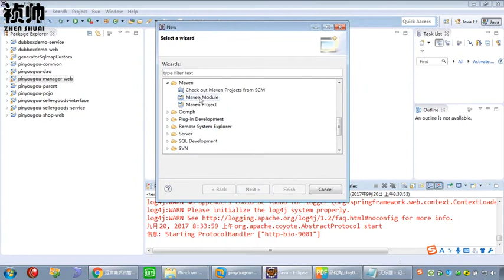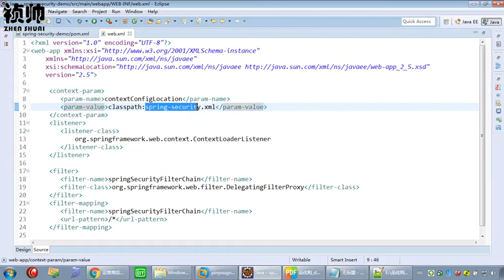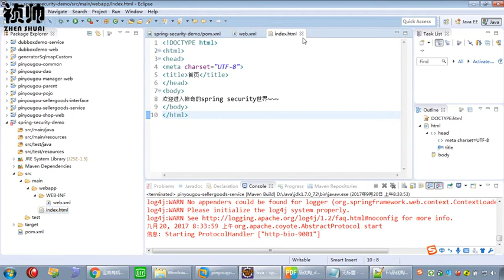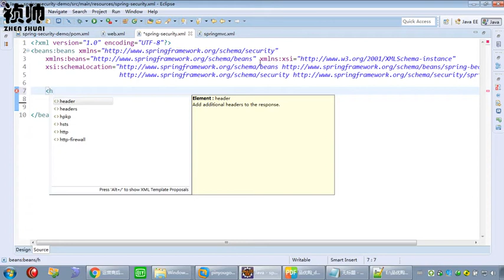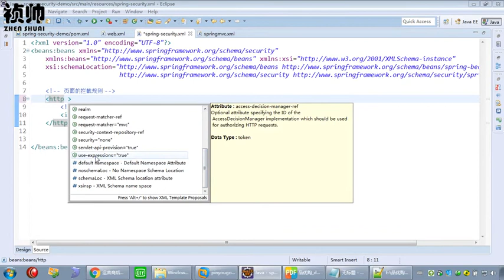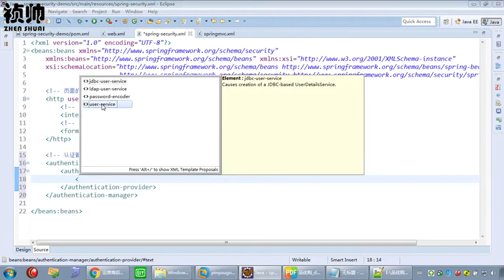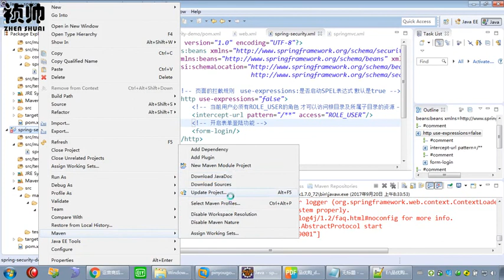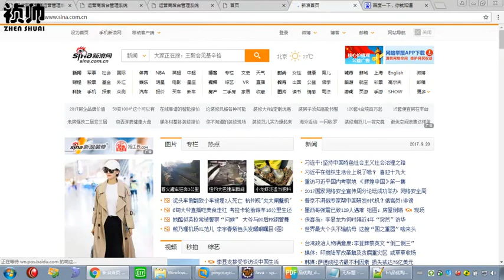78 03 入门小Demo 最简单案例